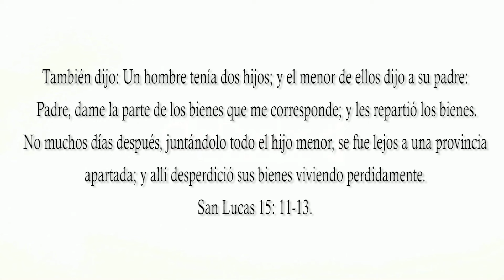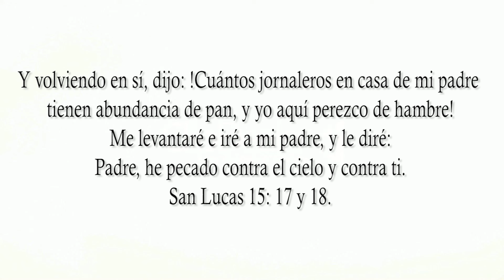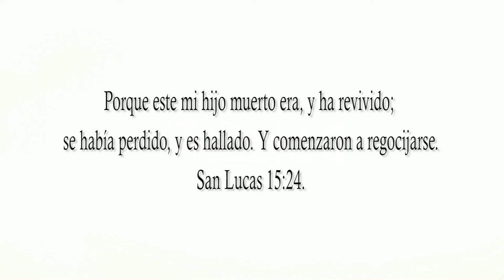HIJO PRÓDIGO - CORO JUVENIL IEP PUENTE ALTO